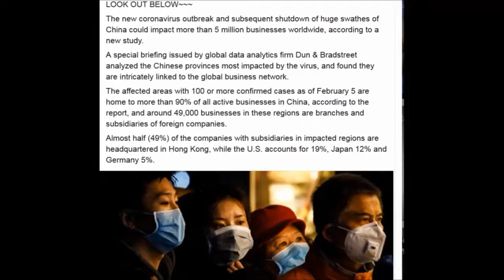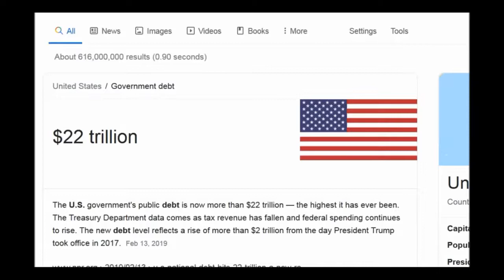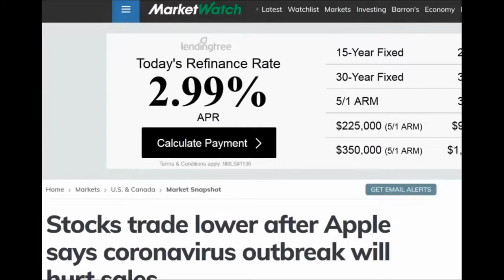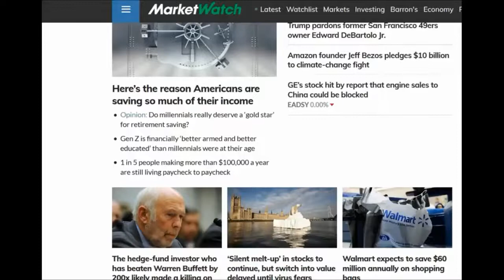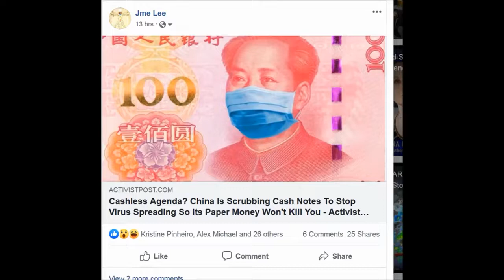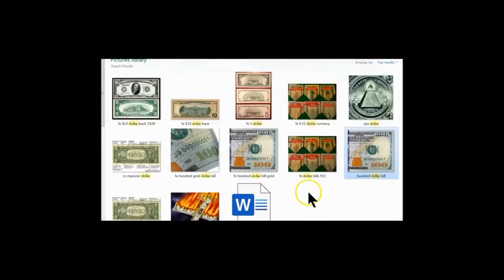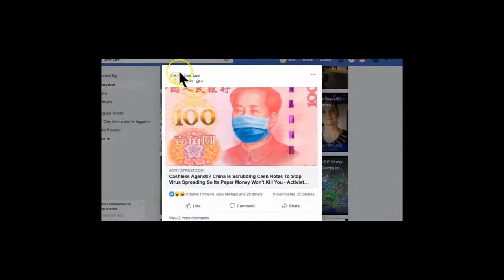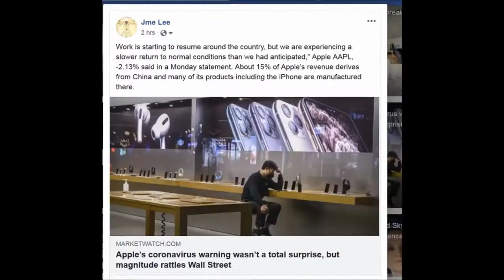CORONAVIRUS COULD SEE BITCOIN EXPLODE IN VALUE!?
Celeste Solum -
"The World As You Knew It Is Over: Medical Martial Law" - Patrons Update 2/2/20